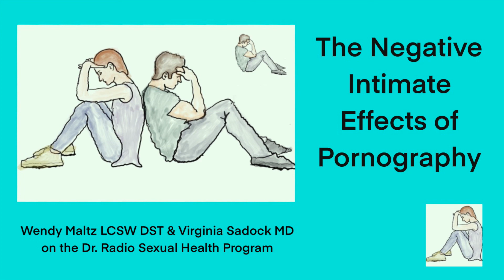The Negative Intimate Effects of Pornography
Nationally-renowned psychiatrist Virginia Sadock MD and author- therapist Wendy Maltz take a close look at how today’s pornography is affecting individual mental health and couple relationships. Common sexual concerns are discussed along with suggestions for healing. Originally broadcast on the Sirius Channel Sexual Health and Wellbeing Doctor Radio Show in 2010, this therapeutically insightful interview includes personal stories from listeners, as well as expert responses.